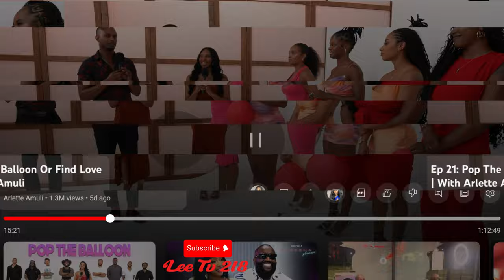What Happens When You POP The Balloon on Lee TV?